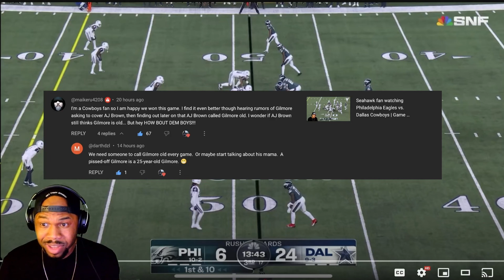This is why you don't call a HALL OF FAMER old! | Eagles vs. Cowboys | Game Highlights | Week 14